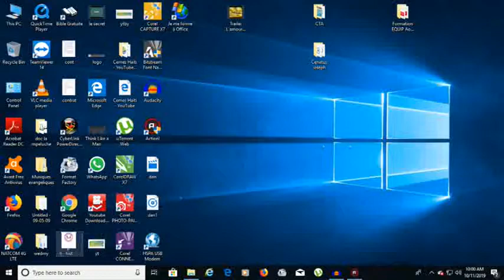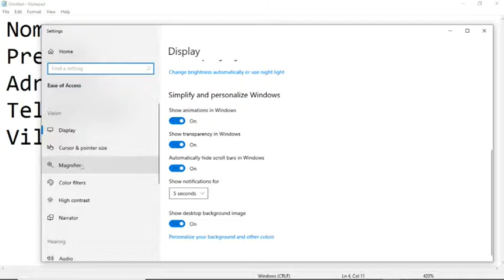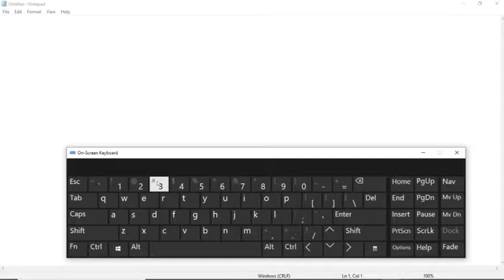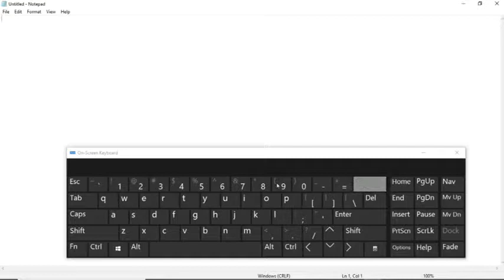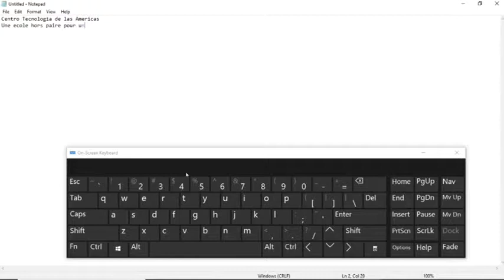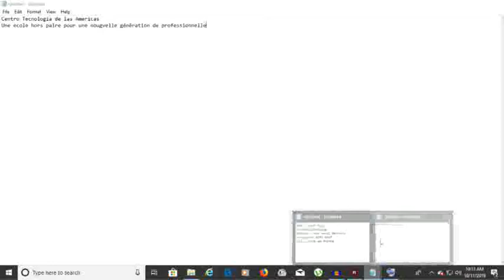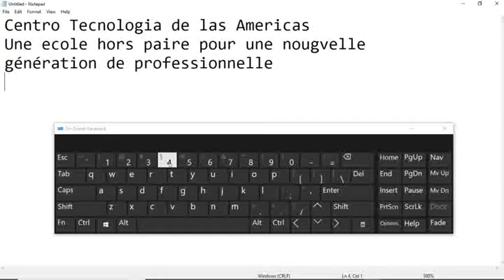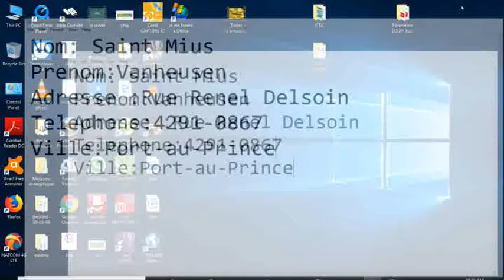Cours Informatique Bureautique Chapitre 2 Lecon 2